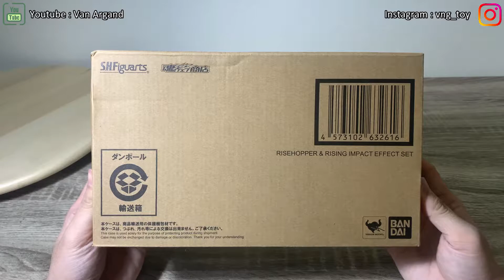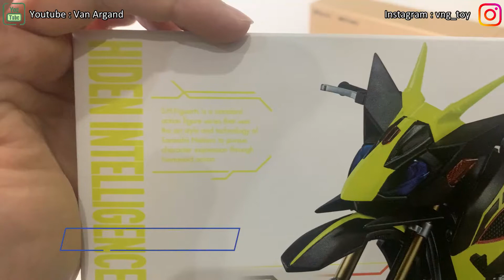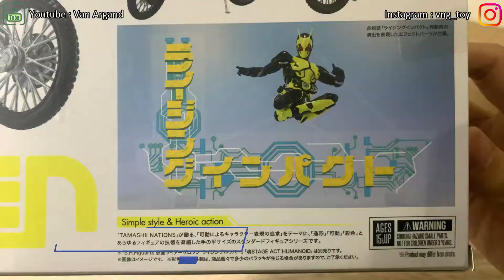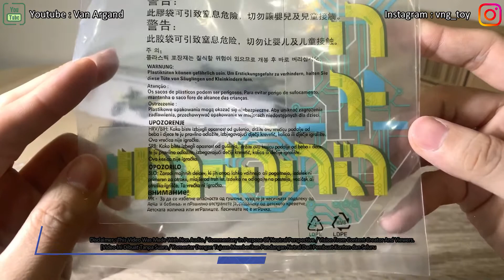Ep133 UNBOXING SHFiguarts RISE HOPPER from KAMEN RIDER ZERO ONE - NO COMMENTARY - READ DISCLAIMER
These Video About Unboxing My Collectibles In Details (No Audio, Only Background Music)
Any Questions or Requests? Feel Free To Comments.

All This video is made by me, with intention ONLY to sharing my OWN Experience of Unboxing MY Collection Items with NO SOUND/COMMENT. ENJOY.

This Video Channel is Made WITHOUT INTENTION OF ANY HARM, SPAM OR ANYTHING NEGATIVE towards environment, JUST PURELY SHARING MY HOBBY AS A COLLECTOR POP CULTURE ART TO THE WORLD. (IF YOU WATCH ALL MY VIDEOS, NOT A SINGLE WORD IVE BEEN SAYING, HOW COULD A MUTE VIDEO HARM THE SOCIETY?)

I Accept All Input and Advice
Regards,